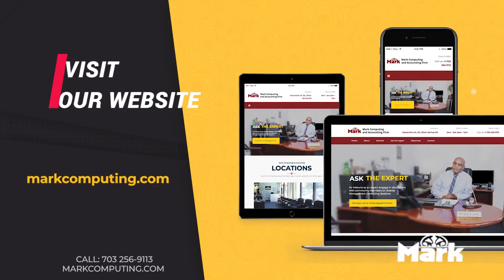Seifu on EBS: "መልካም ጋብቻ የእንኳን ደስ ያለህ መልክት ብዙ እየደረሰኝ ነው "ተዋናይ ዳጊ | ድምፃዊ ዳዊት ...የበሬ ወለደ ሰለባዎች